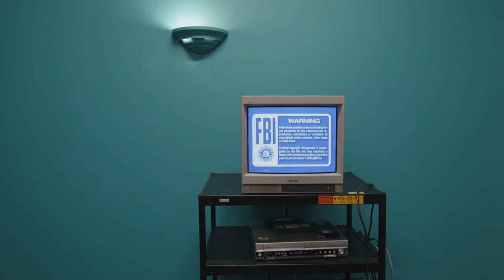CRD: 3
Q: Where was season 2, then?
A: Season 2 began when I started putting in actual effort, in about December 2019.

Q: When will season 3 end?
A: Never.